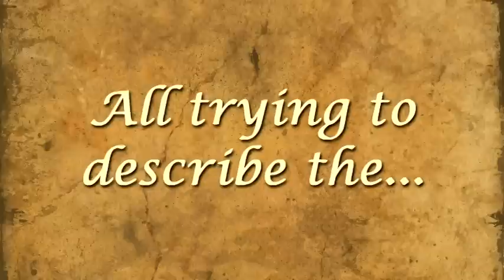Indescribable Teaser Trailer